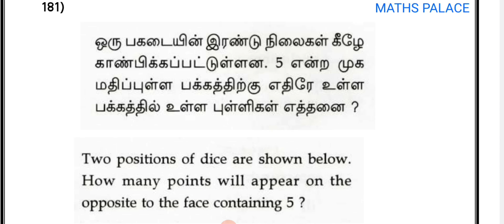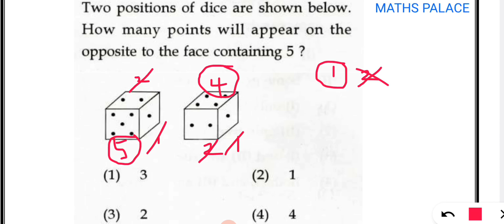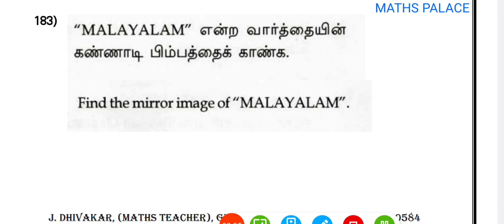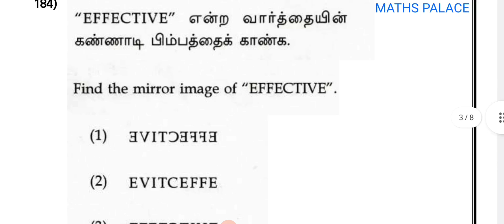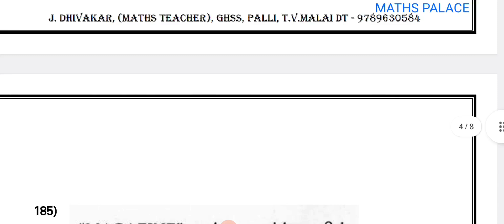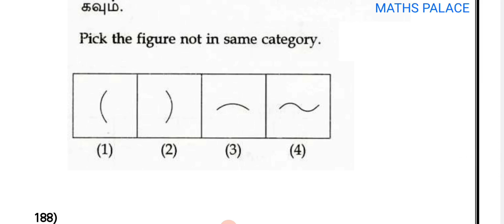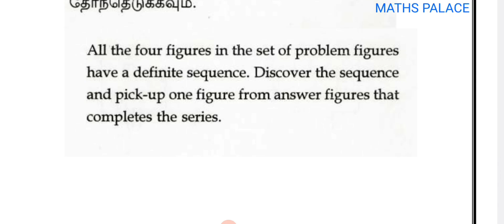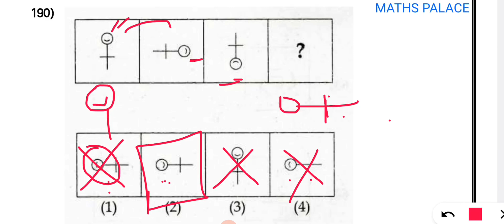Day - 19 |மாலை முழுவதும் "MAT"hs | Maths Palace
*மாலை முழுவதும் "MAT"hs*

Answer key with Explanation

Day - 01

Day - 02

Day - 03

Day - 04

Day - 05

Day - 06

Day - 07

Day - 08

Day - 09

Day - 10

Day - 11

Day - 12

Day - 13

Day - 14

Day - 15

Day - 16

Day - 17

Day - 18